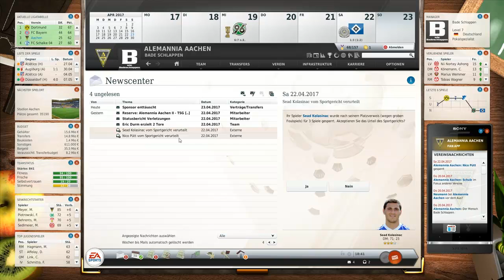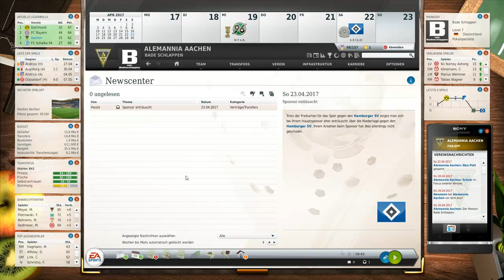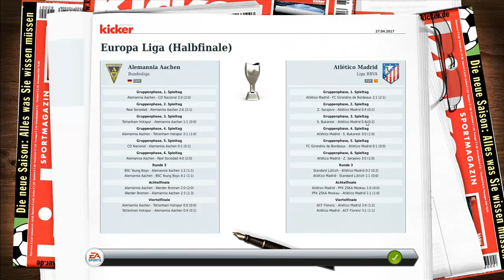Let's Play Fussball Manager 13 #420 - Bittere Niederlagen zum Ende !? [deutsch/HD] [Saison 05]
Zusätzliche Tags:
Fussball Manager 13 Fußball Manager 13 FM13 FM 13 Lets Play Let's Play LP fmlp fm13lp Fussball Manager 13 Let's Play Alemannia Aachen Europapokal Euroleague Fußball Bundesliga Aufstieg Meisterschaft Tradition